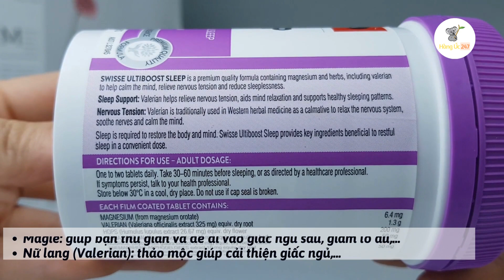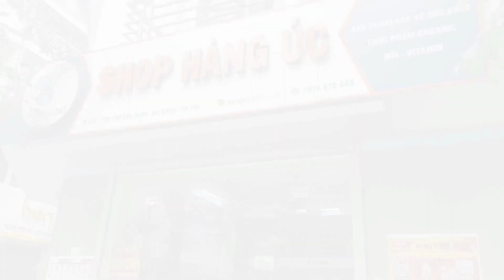Viên uống hỗ trợ ngủ ngon Swisse Sleep 100 viên - Giảm chứng mất ngủ, hỗ trợ ngủ ngon tự nhiên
*THÔNG TIN SẢN PHẨM:
- Xuất xứ : Úc
- Thương hiệu: Swisse
- Quy cách đóng gói: 100 viên/lọ
  Viên uống hỗ trợ ngủ ngon Swisse Sleep 100 viên chứa thành phần là thảo dược thiên nhiên giúp hỗ trợ giấc ngủ. Viên an thần, giảm căng thẳng thần kinh, đưa bạn đến với giấc ngủ và ngon giấc đến sáng.

*CÔNG DỤNG:
☞  Viên uống hỗ trợ ngủ ngon Swisse Sleep 100 viên cung cấp magie và các loại thảo mộc tự nhiên, đưa bạn đến với giấc ngủ một cách dễ dàng hơn.
☞  An thần, giảm căng thẳng, stress, giảm bồn chồn, lo âu
☞  Thuốc Sleep Úc hỗ trợ điều trị mất ngủ, khó ngủ do nội tiết, tuổi tác, hoặc do stress công việc
☞  Giúp ngủ sâu giấc, hạn chế tỉnh dậy nửa đêm
☞  Mang lại cảm giác sảng khoái, dễ chịu sau khi thức dậy
☞  Viên uống hỗ trợ ngủ ngon Swisse Sleep 100 viên chăm sóc giấc ngủ và sức khỏe cho bạn, làm giảm nguy cơ mắc các bệnh nguy hiểm do mất ngủ gây ra.

Thành phần:
• Magnesium 6.4 mg: magnesium orotate……. 100 mg
• Hops: Hoa Humulus lupulus… . 200 mg
• China root: Poria cocos fruiting body…...50 mg
• Anemarrhena asphodeloids root………...50 mg
• Valerian: Valeriana officinalis root……..1.3 g, valerenic acid …..2.6 mg
• Licorice: Glycyrrhiza glabra root & stolon ...50 mg,
• glycyrrhizinic acid... 2.5 mg

*HƯỚNG DẪN SỬ DỤNG VÀ BẢO QUẢN:
- Uống 1 - 2 viên trước khi ngủ khoảng 30p - 1h.
- Bản quản nơi khô ráo, tránh nhiệt độ cao. Luôn đóng kỹ nắp sau khi sử dụng.
Lưu ý, sản phẩm dành cho người lớn trên 18 tuổi, không dùng cho trẻ em.